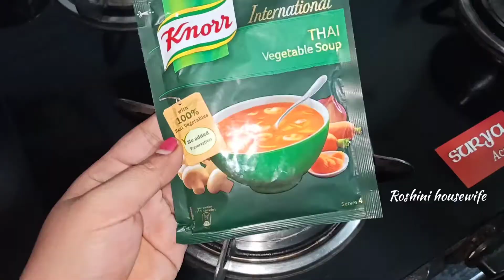vlog మేము కూడా ఇచ్చేసాముll ఏడుస్తూ😢అస్సలు ఒప్పుకోలేదు😐 నైట్ మా ఇంట్లో ఇలాl night routine